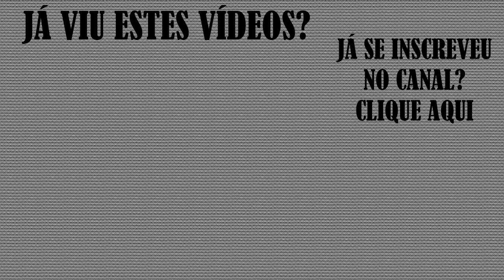Como fazer espelho infinito - parte 07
Nesta série mostro com fazer um espelho infinito com led. Usando madeira, vidro, espelho e uma fita de led rgb, você terá uma peça que pode servir de decoração, pode vender, deixar os amigos curiosos, etc.

 Em meu Blog tem algumas informações mais detalhadas que você pode achar úteis. Visite e siga.